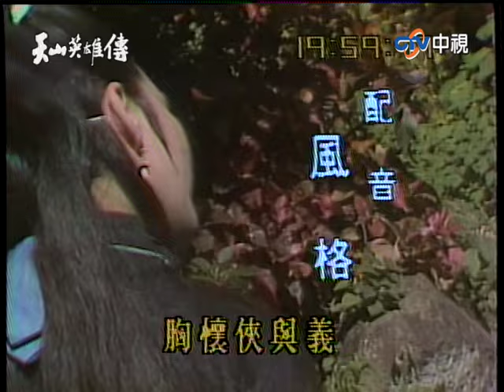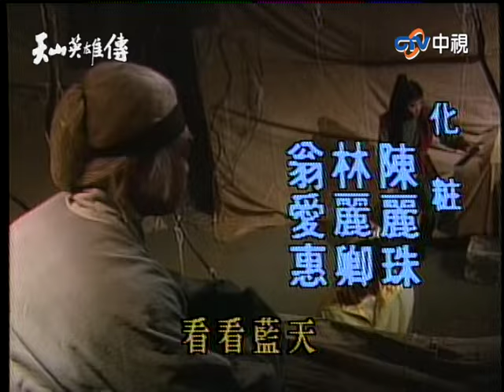孟神通遇白髮人襲擊竟不敵！ 白髮人身分與厲家先祖有關？【天山英雄傳 完整版】EP14 周紹棟 曾慶瑜 劉瑞琪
10:19 谷之華遭曹錦兒迷暈
16:25 遇武功高強白髮人
22:41 冷默中毒攻擊谷之華
31:35 厲勝男與先祖相認
49:55 曹錦兒想和大理王爺聯手